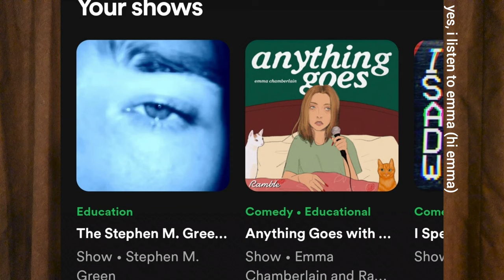another unscripted channel update | Stephen M. Green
another unscripted channel update